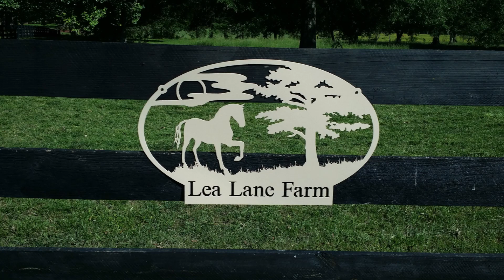Busy afternoon at Lea Lane Farm!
Hummingbirds galore!